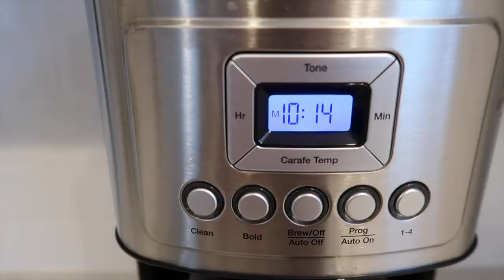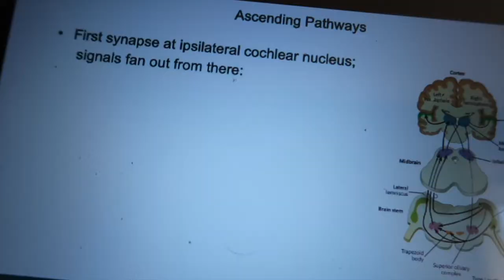Having A Good Relationship With Food + Being in Quarantine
It feels nice to be back!! I hope you guys enjoyed this video! Let me know if you like this set up (more of a vlog style)
I hope this video helped you in some way! Please no negative comments :( I am trying my best with this being sort of new.